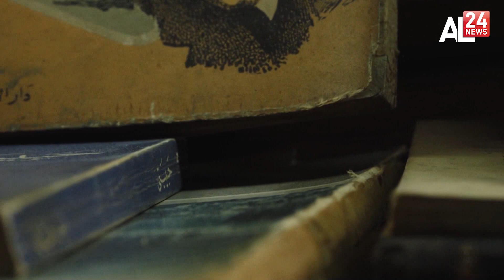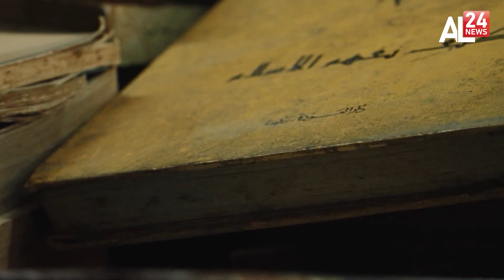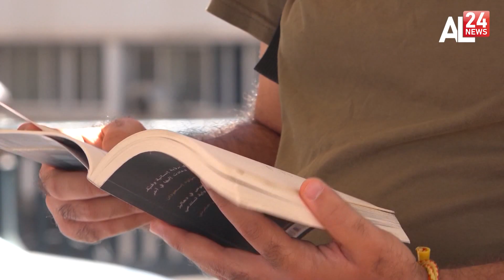Bouquinistes..Gardiens d’un temple en papier